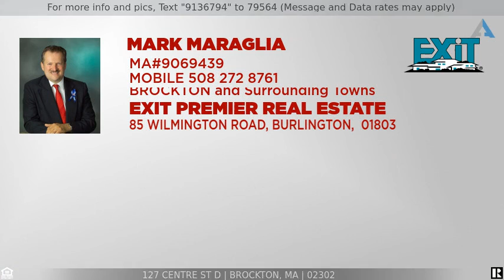Priced at $15 - 127 Centre St D, Brockton, MA 02302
Home for Sale in Brockton

BROCKTON PRIME DOWNTOWN  RETAIL LOCATION FOR RENT=IDEAL FOR A RESTAURANT, CONVENIENT STORE, HAIR SALON, DRY CLEANER & or A CAFE'.  BUILT TO SUIT! With HEAVY TRAFFIC COUNT AND FOOT TRAFFIC MAKES THIS LOCATION THE BEST IN BROCKTON! Call for your Appointment Today!